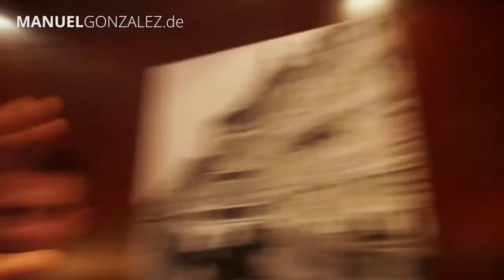Dreh mit NTV Gesunde Schokolade Habt Ihr Lust auf Crowdfunding p 8CdmZlKyc